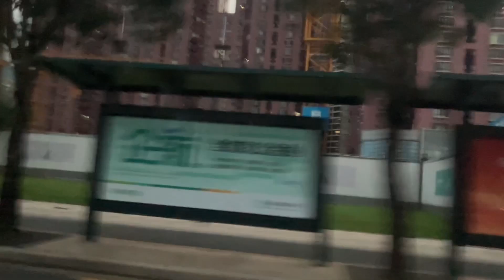Driving around in the city of Shenzhen at night #1